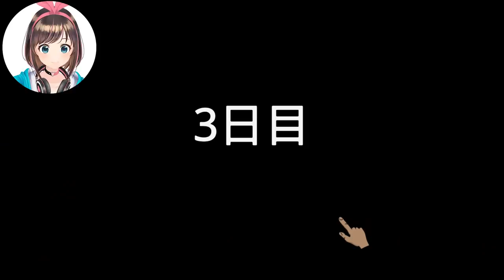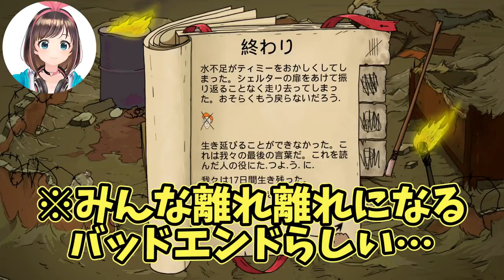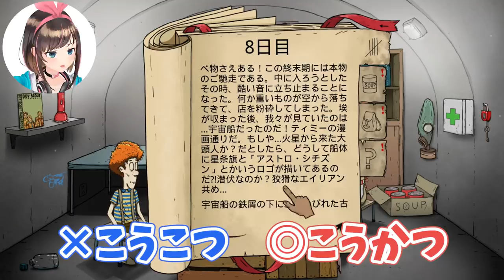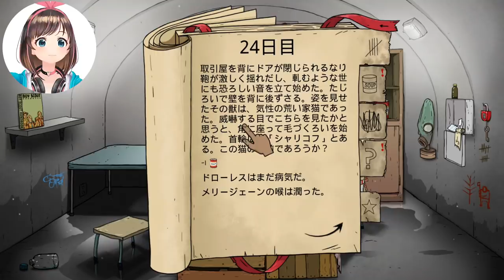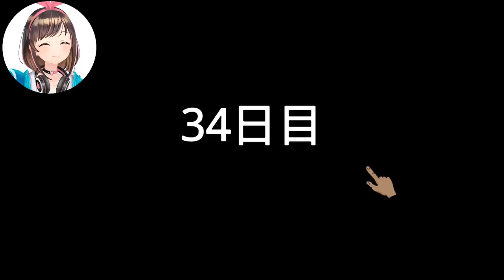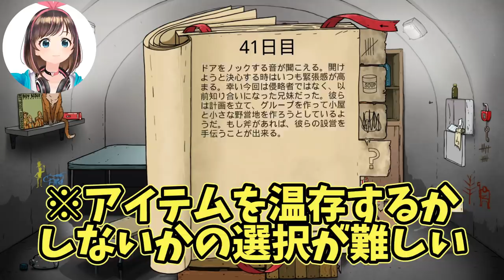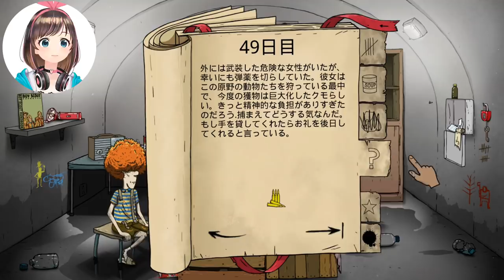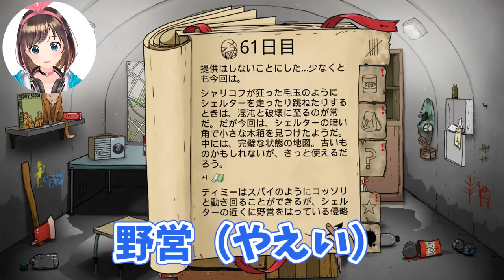60秒で地球滅亡！？そして迎えた衝撃の結末とは・・・！？【60 Seconds! Reatomized】【ENG SUB】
家族で核シェルター生活を送りました。
人間とは思いのほかもろいんですね。また一つ賢くなった！
そして・・・必要な時に必要なものがない！

あとはみんなに託した・・・。

中国語チャンネル「A.I.Channel China」もよろしくお願いします！

本チャンネル「A.I.Channel」もよろしくお願いします！

動画で描いたイラストはこちらにUPしていきます！

キズナアイの、キズナアイによる、みんなのためのゲームブログ！